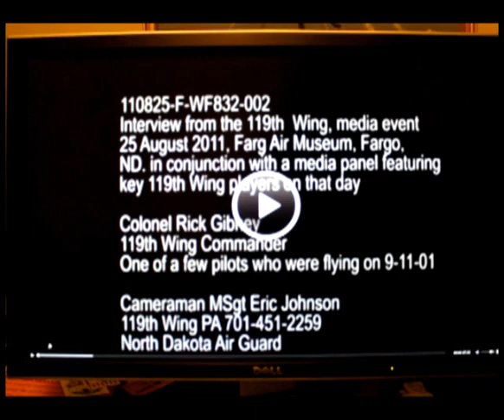9/11 Top Gun Rick Gibney Interview: No Mention of Flight 93 Shootdown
Interview from the 119th Wing, media event 25 August 2011, Fargo Air Museum, Fargo, ND., in conjunction with a media panel featuring key 119th Wing players on that day. Soundbite includes Colonel Rick Gibney -- 119th Wing Commander, one of a few pilots who were flying on 9-11-01. Produced by MSgt Eric Johnson, 119th Wing, PA, North Dakota Air Guard. Also available in High Definition (sorry about audio overload with Canon Rebel T2i with no headphone capability)

9/11 Top Gun F16 pilot Rick Gibney promoted to full-bird colonel as wing commander of 119th Wing flying remote-controlled Terminator robot Predator Reaper drones over USA

Colonel Donn De Grandpre says his friend Major Rick Gibney said Gibney confessed that Gibney shot down United Airlines Flight 93 on 9/11/2001 after it was hijacked by remote control with frozen dead passengers and crew, as seen on History Channel and Asahi TV in Japan. Flight 93 'Let's Roll' hero Mark Bingham has Blackwater CIA tattoo. Blackwater CIA caught insider trading on 9/11.

F16 Top Gun pilot Field McConnell: Biography in the Happy Hooligans

Col John Keenan, TN Air Nat Guard commander of refueling during 9/11, was arrested by sheriff deputies and sent to a loonybin for DUI (with zero alcohol in his body), was on TV banging his head on the desk in court as he pled guilty. Before trial the DUI deputy was gunned down and killed at the DUI prosecutor's house along with the "homicidal/suicidal" son of the DUI prosecutor. So Col Keenan can not confirm Col Gibney's story of FEMA taxi driver in his F16 as USA burned on 9/11.

Gen Mike Dugan USAF Chief of Staff: "The Air Force is producing illiterate truck drivers."

OPERATION NORTHWOODS: Pentagon and CIA's signed confession to perping the 9/11 hjiackings by remote control

"The act of terrorizing, or state of being terrorized; a mode of government by terror or intimidation."
-Webster's Revised Unabridged Dictionary (1913)

US Air Force soldier confessed to NATO plot to bomb US military bases in controlled demolitions using nuclear bombs